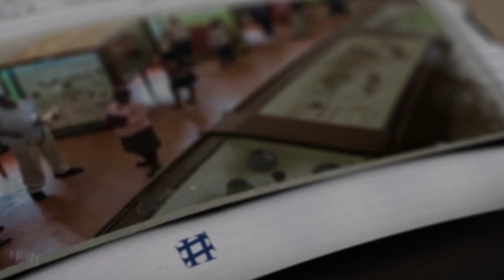ENSONGA LWAKI SSENGA AWANGIRA OMWANA OMUWALA ENKUMBI NGA AGENDA MUBUFUMBO